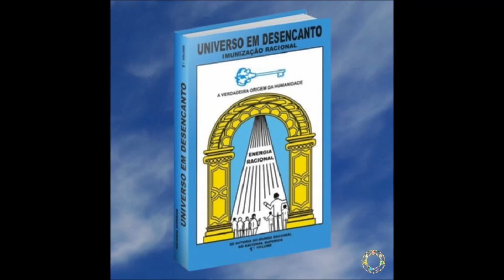Continuação dos fluidos (1)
Áudio: 1º Volume da Obra Universo em Desencanto